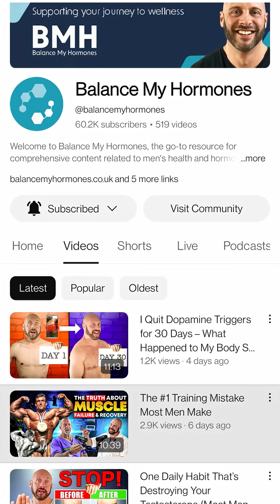What is SHBG? Symptoms of High or Low SHBG Levels Explained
What is SHBG (Sex Hormone-Binding Globulin) and why does it matter for your health? In this video, we break down the role of SHBG in regulating hormones like testosterone and estrogen, plus how to know if your SHBG levels are too high or too low.

You’ll learn:

- What SHBG is and what it does in the body
- Symptoms of high SHBG (and what causes it)
- Symptoms of low SHBG (and health risks)
- Why SHBG matters for men’s health, women’s health, energy, libido, and weight
-How doctors test for SHBG and what your blood results mean

If you’ve ever wondered why you feel tired, have low libido, or struggle with hormone balance, SHBG could be a big factor.